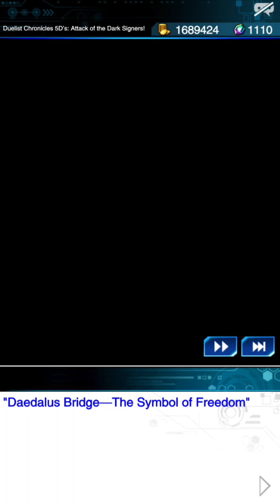Luna Saves the Spirit World!! Leo/Luna's Duel Concludes!!! 5D's Storyline Part 9 | YuGiOh Duel Links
Finally done with this area.